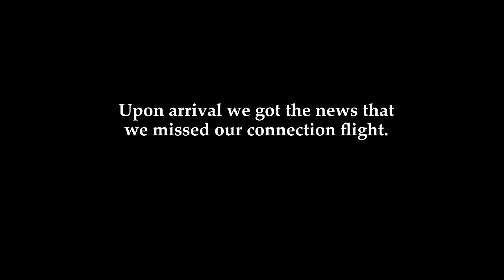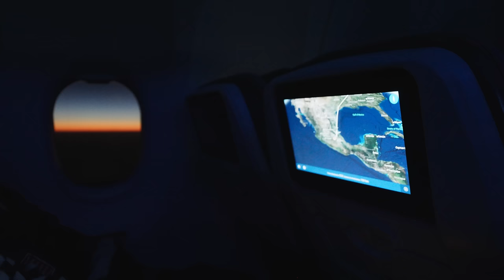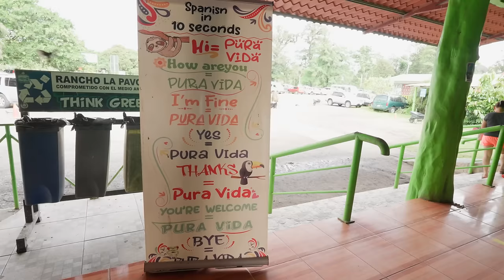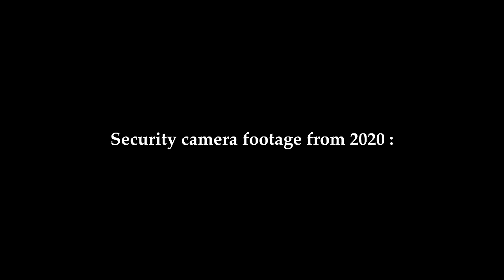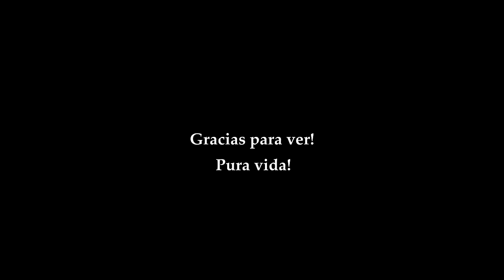Enigmatic Tortuguero: Jaguar's Hidden World 🇨🇷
Join me on a journey to the tropical paradise of Costa Rica !

It has been a tricky journey since our commuting airlines were almost determined not to let us actually land in Costa Rica... We did succeed in the end and arrived just on time for a Night-time experience of the jungle's thriving life!

In this video, we’ll explore the stunning Tortuguero National Park, home to the world’s largest population of nesting turtles and one of the most stunning coasts in the world. We’ll take a daily walk in the village and into the jungle where traces of the region's apex predator , the Jaguar, can be seen.

Chapters:
0:00: Airlines drama
02:02: Road to Tortuguero
03:38: Tortuguero Nightlife
04:52: The village
08:03: The Jungle